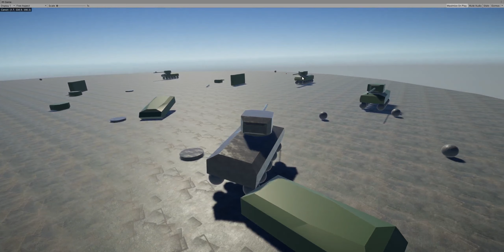Tank Game Experiment - Unity Engine - Part 1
The tank movement is physically based. On all sphere wheels torque force is applied when moving.